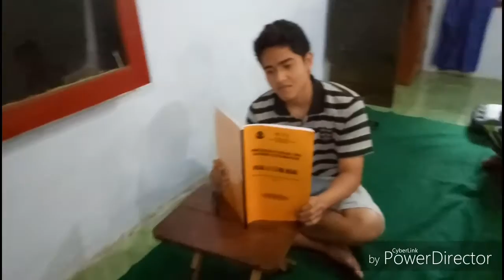KELAS MANDARIN WTC PARE KEDIRI MANNEQUIN